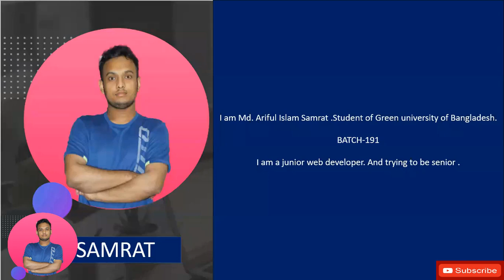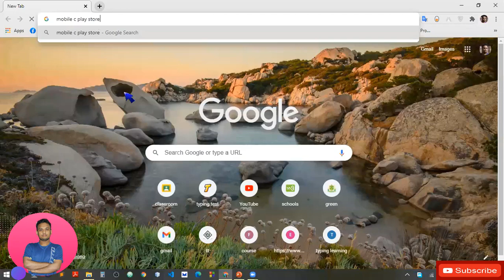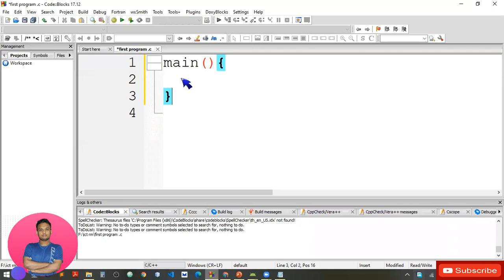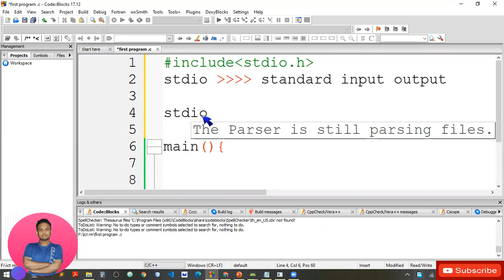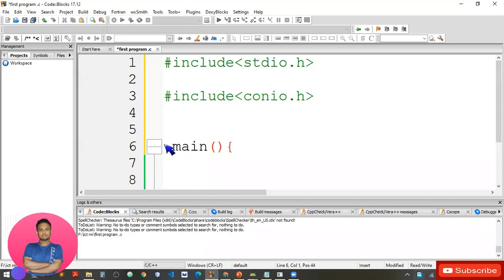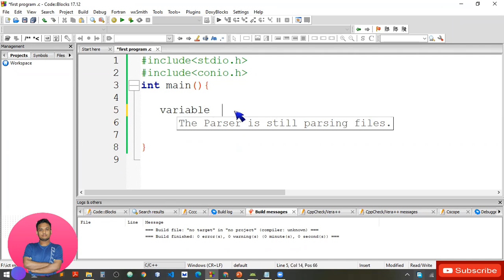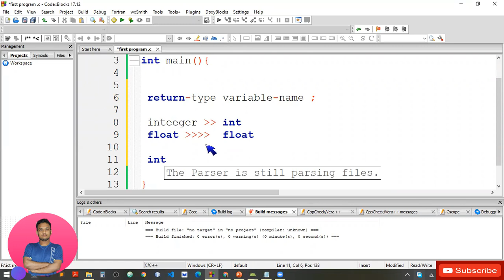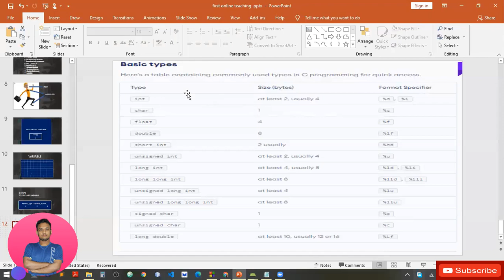01) Getting started with C